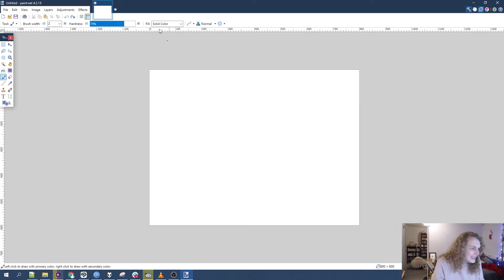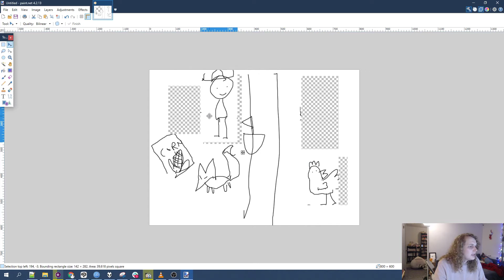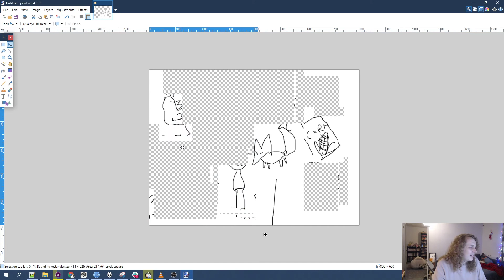Let's read Dr. Stone 179 (live reactions)